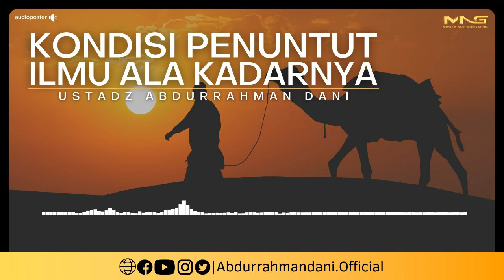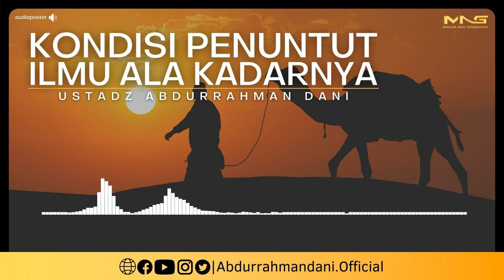AUDIO ALGHUROBA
Video dari Abu Fajri Albelitongiy